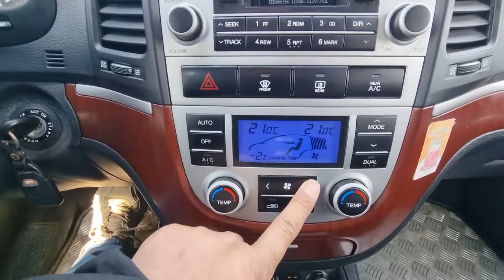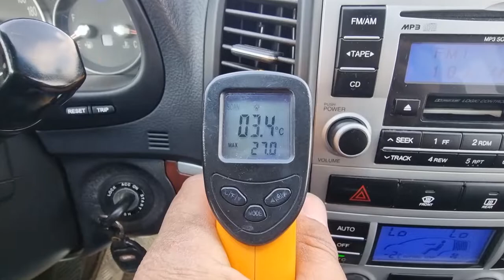2007 HYUNDAI SANTAFE 7U141019 CARWARA KOREA USED CAR EXPORT.2007 현대 싼타페 7U141019 중고차수출 카와라